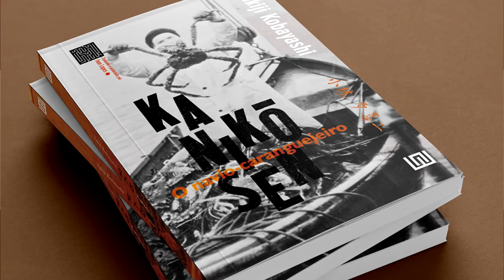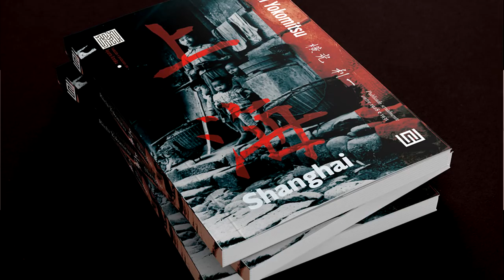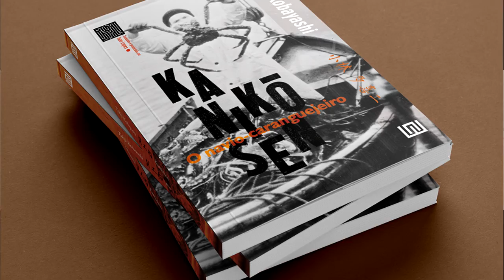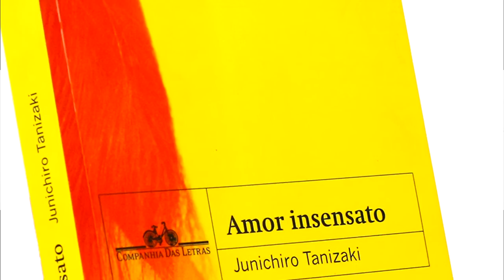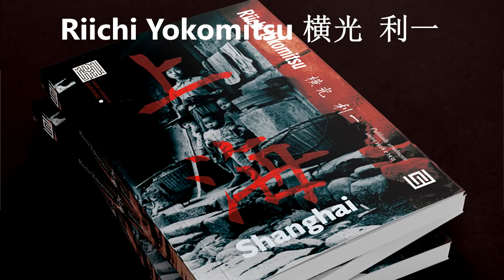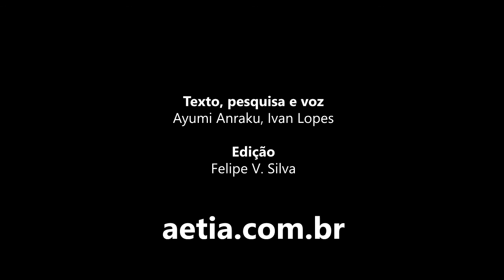A modernização do Japão (com Ayumi Anraku e Ivan Lopes)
Ivan Lopes e Ayumi Anraku falam sobre a modernização do país do Período Edo, com seus samurais e imperadores, passando pela ditadura militar da Restauração Meiji e chegando no Imperialismo Japonês da Segunda Guerra Mundial.
Este é um material educativo ligado ao projeto de tradução de livros inéditos de Takiji Kobayashi e Riichi Yokomitsu (em pré-venda até dia 30/08/2021 no endereço
Música de desfecho: Yatsuhashi Kengyō. Rokudan No Shirabe